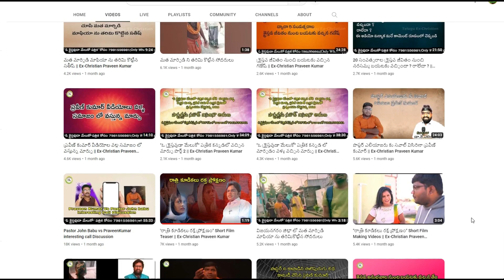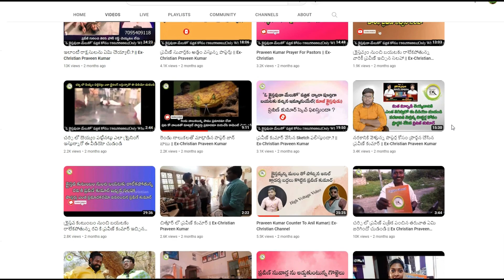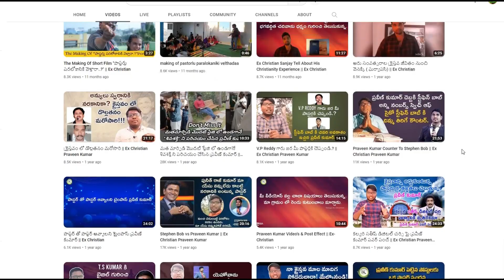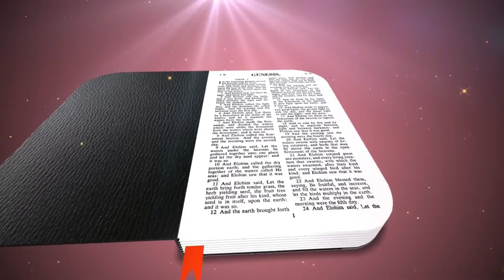ప్రవీణ్ జైలు కు పోవలసిందేనా ?SI గారు ఏమన్నారు?CHRISTIAN RIGHTS |SHIVASHAKTI|JOHN BABU|KRESTHUVIJAYAM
ప్రవీణ్ తన గోతిని తానె తవ్వు కుంటున్నడా? పెనుగంచి ప్రోలులో అసలు ఏమి జరుగు తుంది

Pastor Marripudi.JohnBabu
Beulah Ministries India
Tenali(Kattevaram)522202,Guntur(Dt)A.p, India.

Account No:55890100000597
Branch: Prakasam Road
IFSC Code: BARBOTENALI
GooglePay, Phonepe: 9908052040